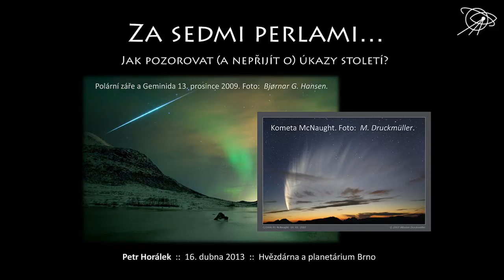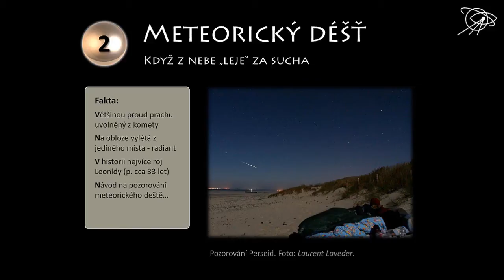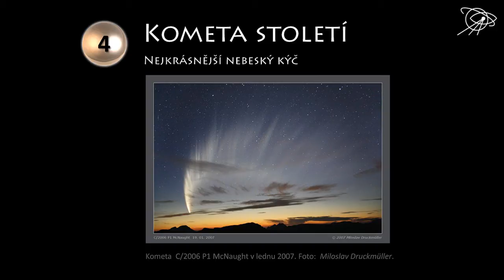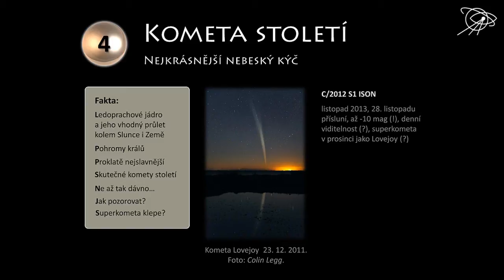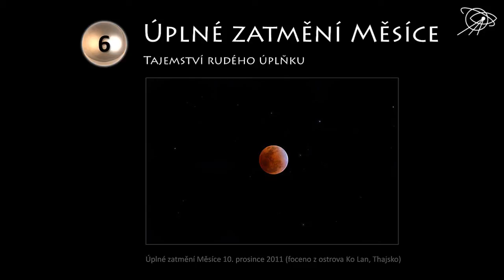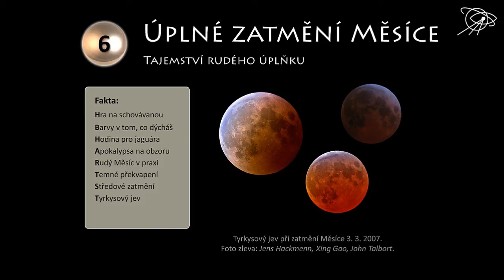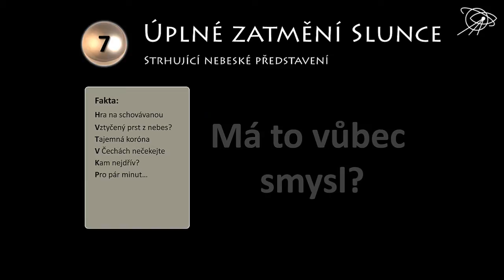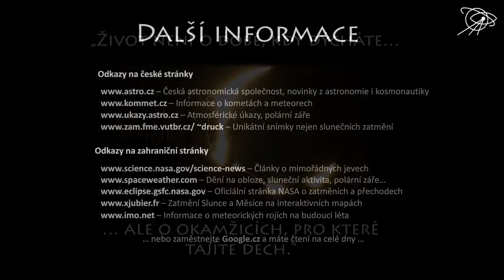Petr Horálek, Sedm perel astronomie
16. dubna 2014, Hvězdárna a planetárium Brni